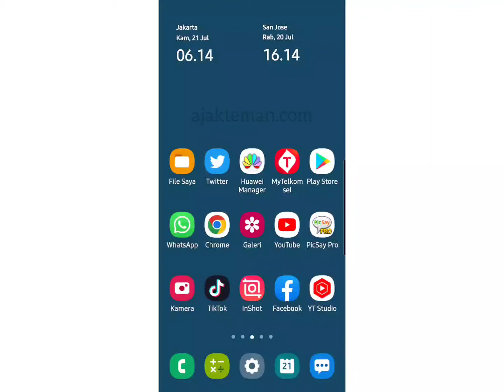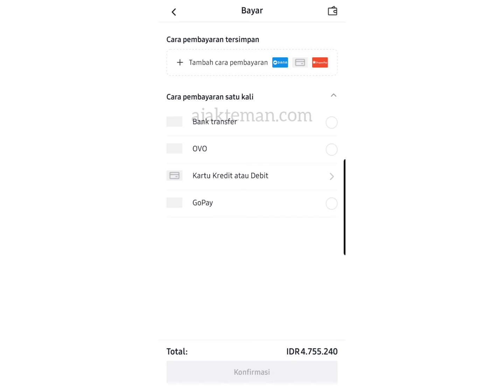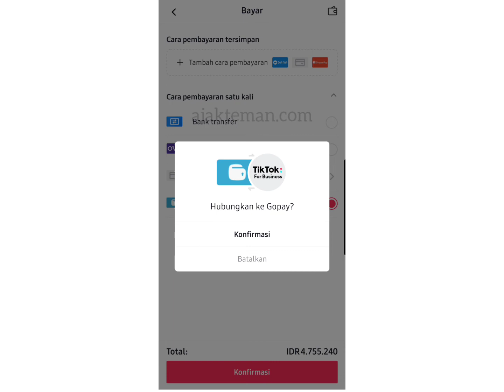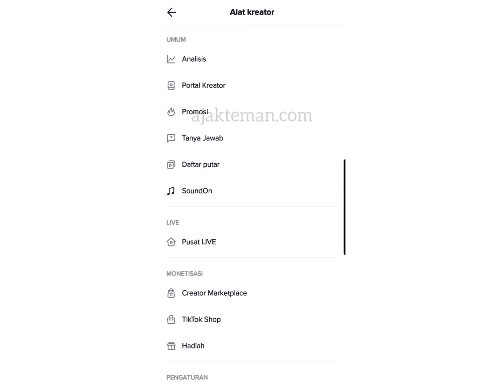Cara bayar promosi tiktok pakai gopay